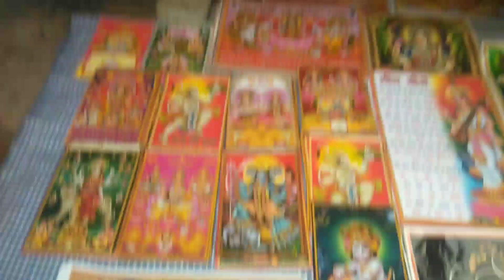Today Hanuman Jayanti And Big Dipawali Shop in Market 💔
Today Hanuman Jayanti And Big Vegetable Shop in Market 💔

First Time Vegetable Shop me Loss/ Loss Saturday and Wednesday 😭 !! Deepak Yadav !!

First Time School ke Frends Aaye Vs Vegetables Shop🥗😁💯

First Time I Bought And Sell *100 Kg Patao* How Much Profit I Got After Selling in Market💔 😀
T
Eatani Sari Vegitables in Market 🥗 Rain Rain ☔ vegitables !! The Deepak Yadav!!

Today's Selling 1000Rs Of Vegetables 🥗 How much Profit | I am Selling The Vegetables in Market 😁 !! The Deepak Yadaw !!

First Time I Bought And Sell *Green Chillies* How Much Profit I Got After Selling in Market💔 😀!! Deepak Yadav!! #5

First Time I Bought And Sell *Onion* How Much Profit I Got After Selling in Market💔 😀!! Deepak Yadav !!

First Time I Bought And Sell *Red Patao* How Much Profit I Got After Selling in Market💔 😀!! Deepak Yadav !!

First Time I Bought And Sell *Kaddu* How Much Profit I Got After Selling in Market💔 😀!! Deepak Yadav !!

First Time I Bought And Sell *Patoto* How Much Profit I Got After Selling in Market 😀!! The Deepak Yadav !!
Independence day 15August !! Thedeepakyadaw !!

MUMBAI TO GAU 🏠  !!The Deepak Yadav!!

Surat To Mumbai  Bandra 😀 !!Thedeepakyadaw !!

Mirzapur To Gujarat ( Surat ) !! TheDeepak Yadav !!

N